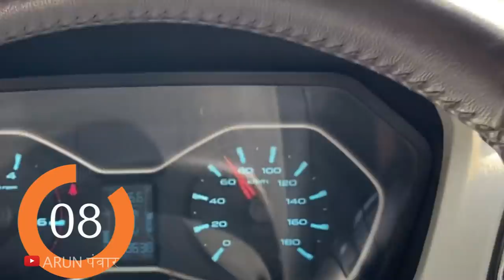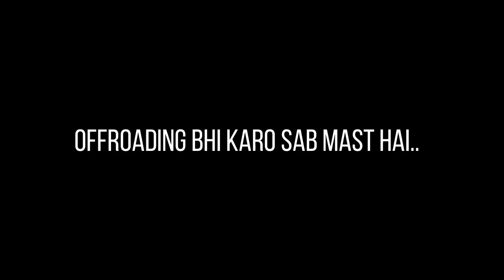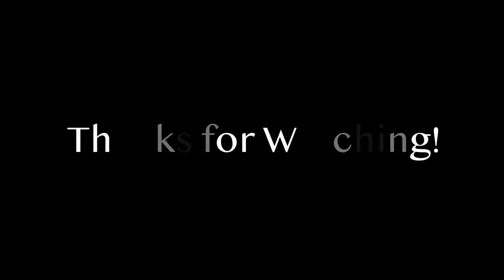Driving New BLACK Mahindra SCORPIO | Powerful SUV Test Drive 2020 | Rural Choice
Watch in this video:
BS6 Scorpio is powered by a 2.2-litre mHawk turbo-diesel engine that makes 140bhp and 320Nm of torque. It is offered with a 6-speed manual gearbox. Here's my driving experience of Black Mahindra Scorpio. Hope you'll like it :)